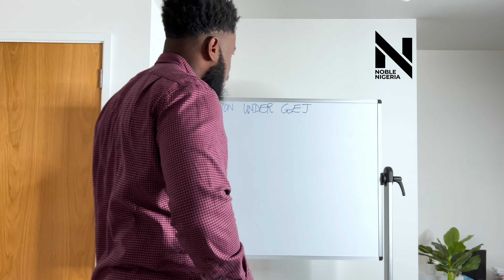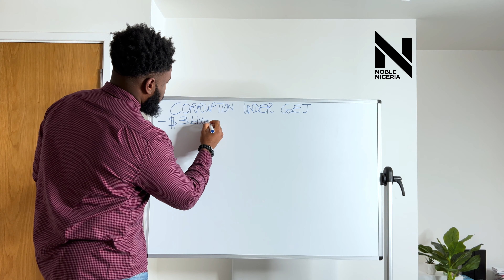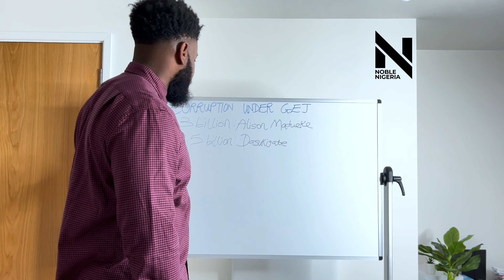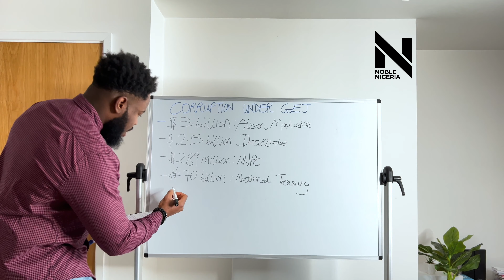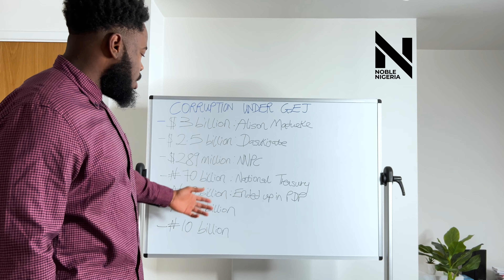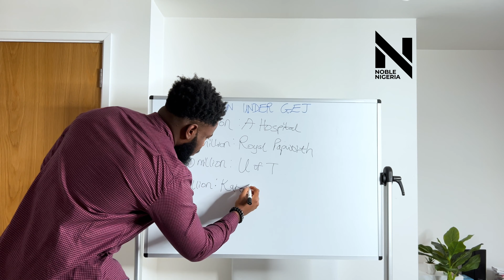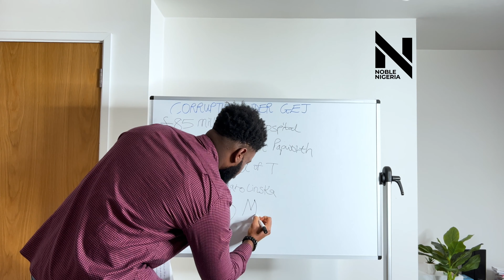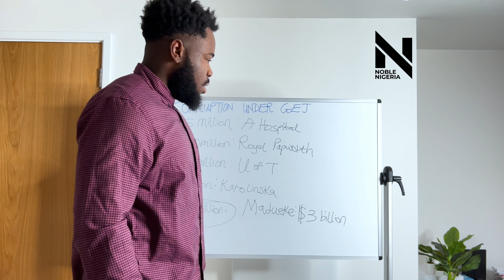Goodluck Jonathan Running For Presidency | Join The Conversation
There has been a lot of talk and rumour about Jonathan running again for President. In my opinion, his leadership was rife with immense amounts of corruption and illicit activities and that alone should bar him from running again. (Note: this does not mean that his predecessors and Buhari are innocent).